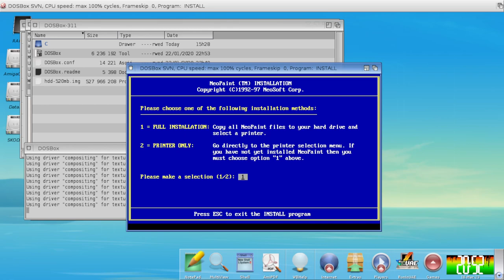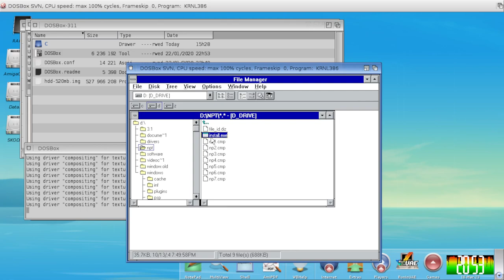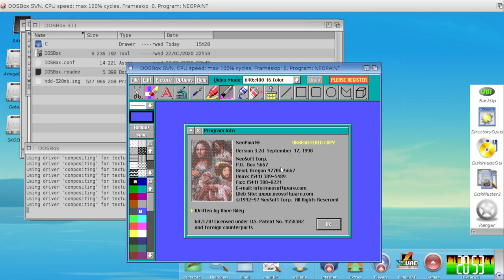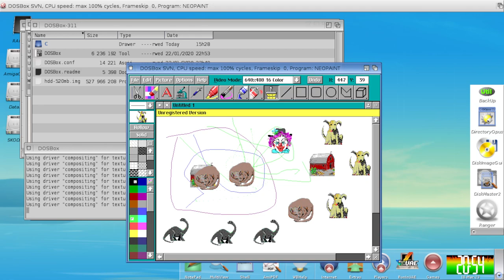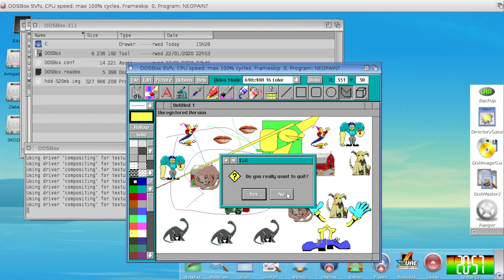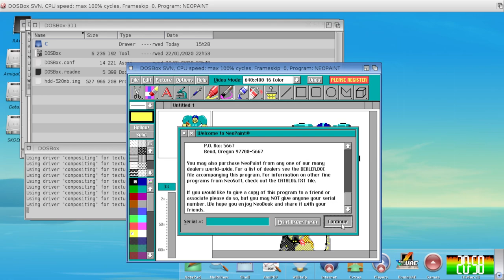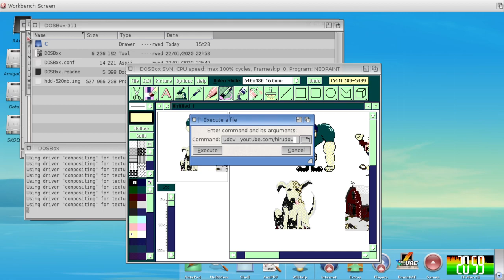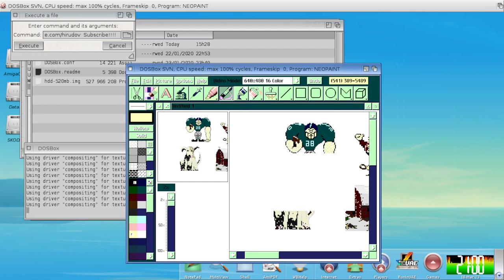NeoPaint 3.2d [Windows 3.11] (1998) NeoSoft Corp {AmigaOne X5000, DOSBox SVN}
NeoPaint image editing software for Windows 3.11. Version 3.2d, released 17th of September 1998. Running on AmigaOne X5000 with the use of DOSBox SVN emulator.